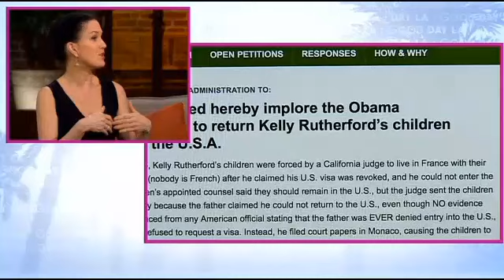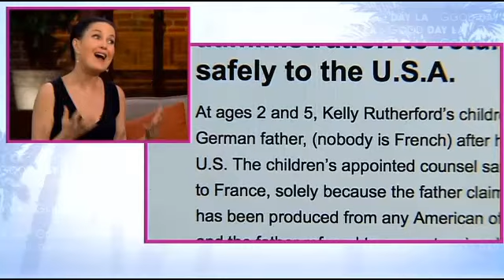Actress Kelly Rutherford & Wendy Murphy's International Custody Fight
Actress Kelly Rutherford has taken her battle for her two children to the White House. A petition has been filed with whitehouse.gov seeking a federal order to allow her young children, who were ordered by a judge to live in France with her estranged husband, to move back to the U.S. FULL INTERVIEW